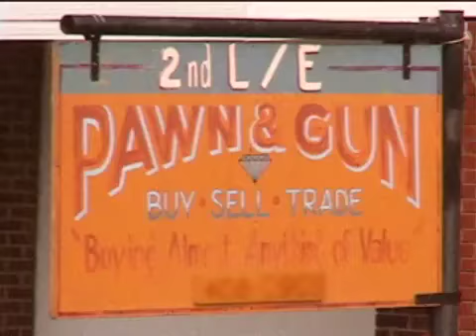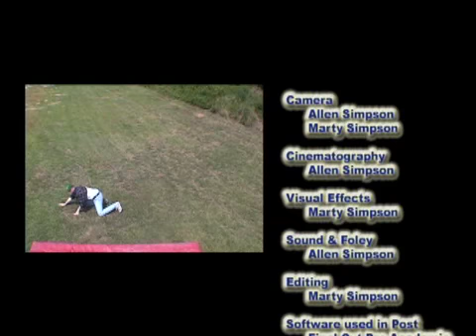Delbert and Rufus: with Marty Simpson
Allen Simpson wrote this and produced the original music. Starring in this video are Allen and Marty Simpson

This video won Videomaker Magazine's DVD of the year in 2002.